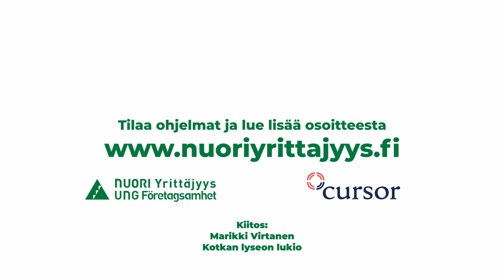MARIKKI: KIPINÄ YRITTÄJYYTEEN SYTTYI NY-KURSSEILLA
Nuori Yrittäjyys tarinoita Kymenlaaksosta videosarjassa tutustumme ihmisiin ja tarinoihin yrittäjyyskasvatuksen takaa Eteläisessä-Kymenlaaksossa.

Cursor Oy tuottaa/tarjoaa Nuori Yrittäjyys ry:n (NY) yrittäjyyskasvatuksen aluepalveluita Kymenlaaksossa. NY ohjelmapolku kattaa opintopolun varhaiskasvatuksesta aina korkea-asteelle. Ohjelmat, materiaalit ja tuki ohjelmien käyttöönottoon on kouluille ja oppilaitoksille maksutonta.

Lue lisää NY Kymenlaakson kuulumisia osoitteessa ja liity Yrittäjyyskasvatus Kaakkois-Suomessa Facebook-ryhmään osoitteessa Facebook - Yrittäjyyskasvatus Kaakkois-Suomessa

Me Cursorilla vastaamme Kotkan-Haminan seudun kuntien – Haminan, Kotkan, Miehikkälän, Pyhtään ja Virolahden sekä Loviisan - elinkeino- ja matkailupalveluista. Tavoitteenamme on vahvistaa alueen vetovoimaa, elinvoimaisuutta ja asukkaiden pysyvyyttä.
Tuemme paikallista yritystoimintaa ja alueen kehittämistä tarjoamalla monipuolisia palveluja yrityksille, yrittäjille ja sijoittajille. Toimimme myös neuvonantajana, kun yritykset haluavat perustaa liiketoimintaa seudulle, laajentaa toimintaansa tai hakea rahoitusta.
Haluamme auttaa seudulla toimivia yrittäjiä saavuttamaan unelmiensa yrittäjyyden!

kellon kuvaketta ja valitse ”Kaikki” niin saat ilmoituksen, kun uusi
video julkaistaan.